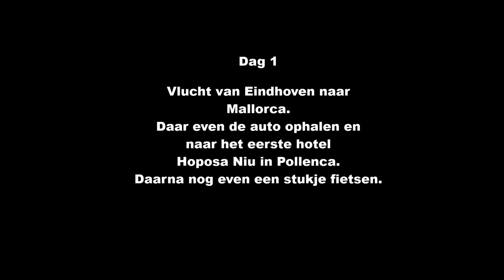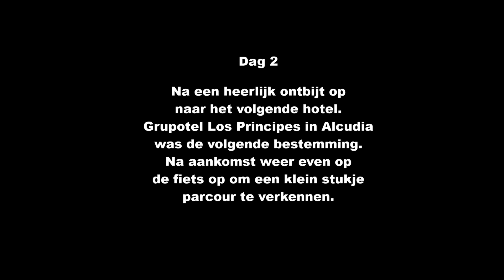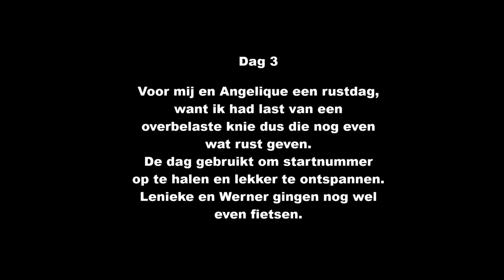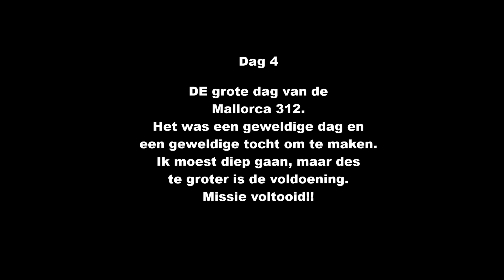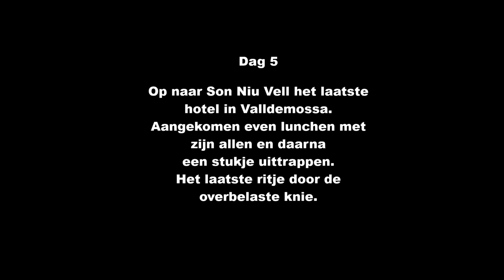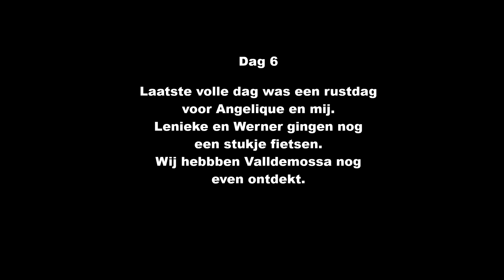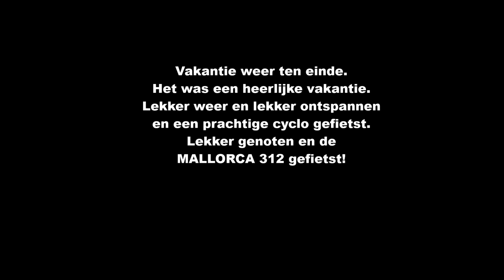Mallorca 312 vakantie 2019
Samen met Angelique en Lenieke en Werner naar Mallorca voor een heerlijke vakantie met als sportief hoogtepunt de Mallorca312 te rijden met Werner. Een heerlijke vakantie met een geweldige cyclo!!